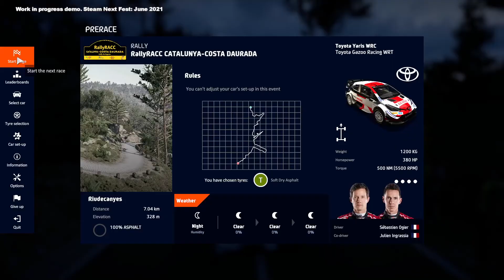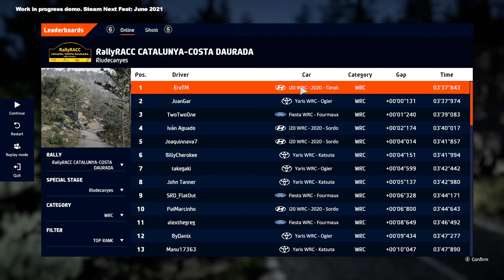WRC 10 demo is spooky..